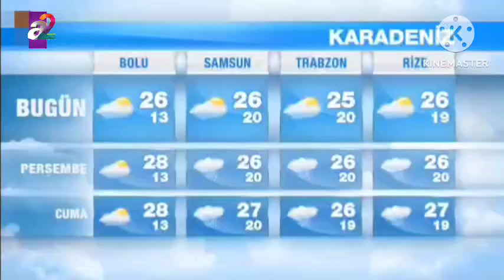A2 hava durumu + vestel sundu + sinema + örneği sunar 7 yaş ve üzeri olumsuz örnek